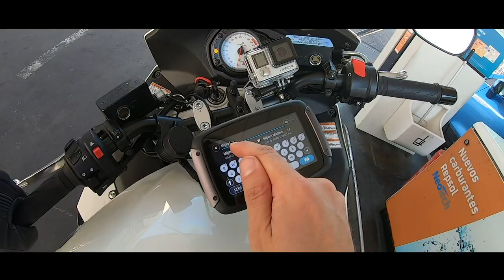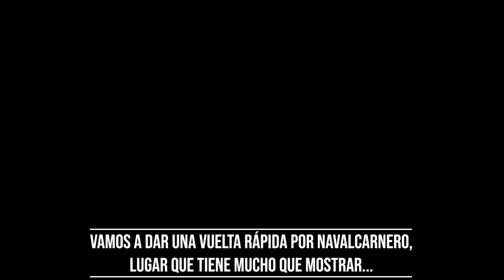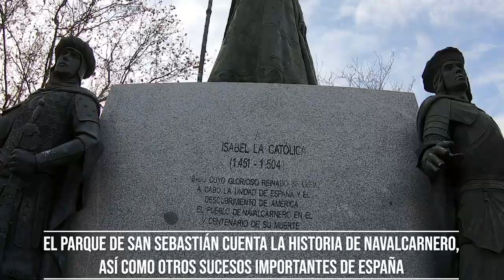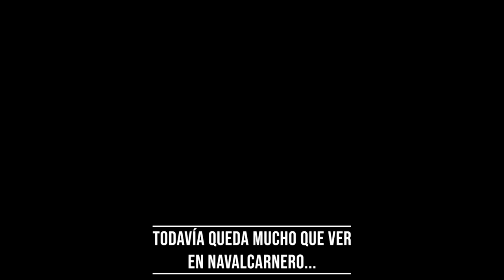Navalcarnero NO ES Segovia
Tenía muchas ganas de hacer un vídeo sobre Navalcarnero. Posiblemente por el camino me he dejado sitios espectaculares de este increíble pueblo a 30 kilómetros de Madrid pero creo que se lo merecía. Ahora, moteros todos, yo os recomiendo que vayáis a comer allí, a conocer otros sitios que no os he enseñado en este vídeo, que pongáis comentarios diciendo eso, te falta tal, te falta pascual... y todo eso que se suele hacer en Yutuf.

Besos y GRACIAS por pasaros, eso SIEMPRE :-)